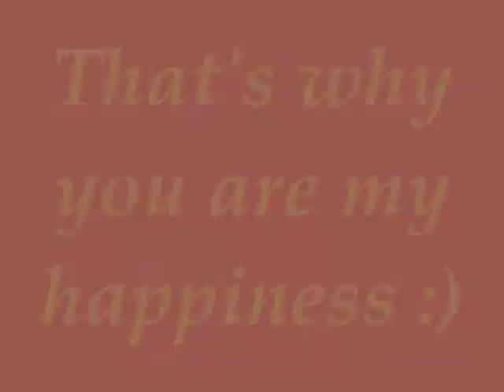Must Watch Sweet Funny Video! (George Can Speak Tagalog!)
hahaha Check Out what George said!
George knows mabaho means stinks and he is sad when I call him he stinks. He always surprise me when he tells me sweet words when I'm mad at him but this one is really nice cause it is more understandable in the heart being called beautiful in native language...I love you babe :) hahaha so sweet...